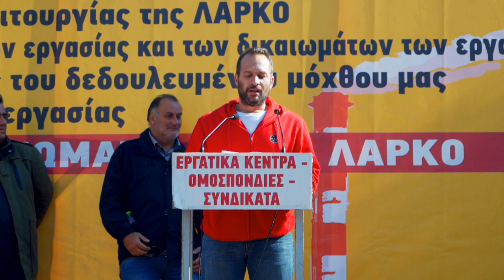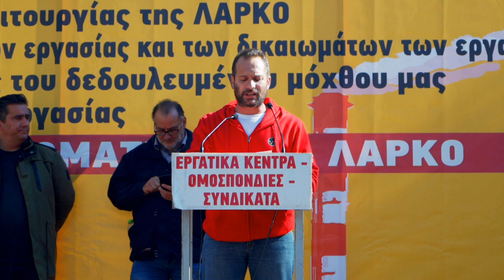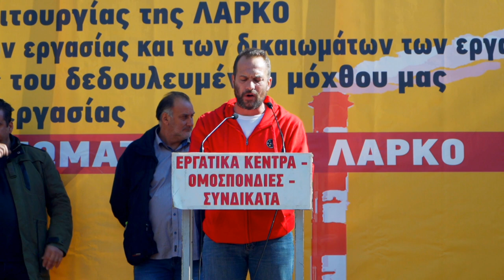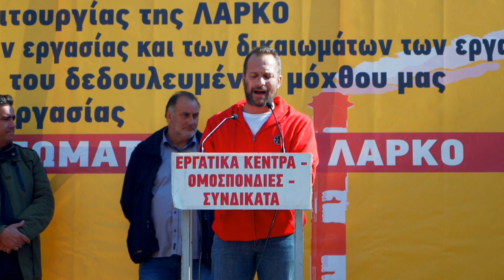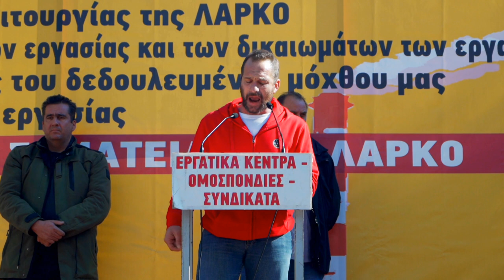Ομιλία του Π. Πολίτη στο συλλαλητηριο της ΛΑΡΚΟ στην Αθήνα